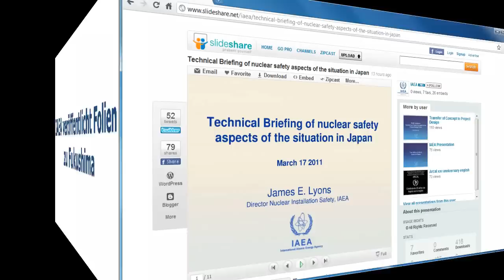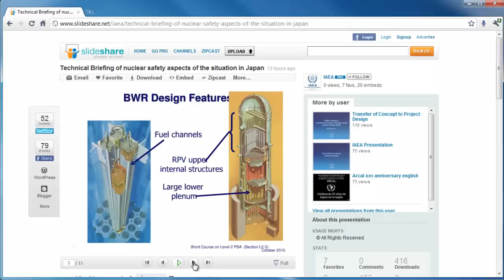IAEA veröffentlicht Folien zu Fukushima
Die Internationale Atomenergieorganisation kurz IAEA hat am 17. März Folien ihrer Lagebesprechung zum Kernkraftwerk Fukushima veröffentlicht. Die PowerPoint-Präsentation ist auf slideshare.net zu finden und zeigt unter anderem Grafiken von den betroffenen Reaktortypen. Am interessantesten ist aber die genaue Schadensbeschreibung von jedem Reaktorblock.